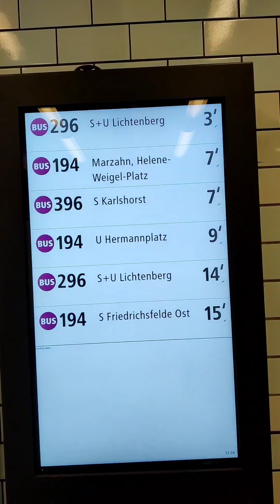एक्सरसाइज करना, घर की सफाई करना,Twins बच्चों को देखना,इतना सब कुछ कैसे कर लेती हो मुझे ही नहीं पता?